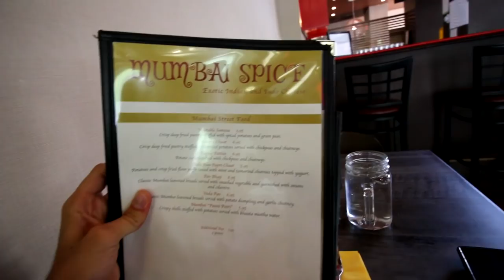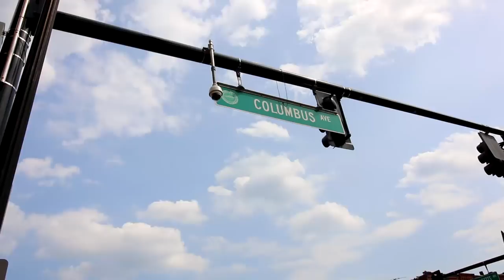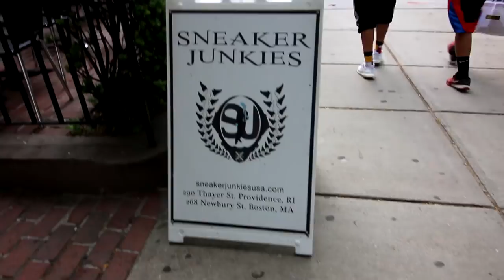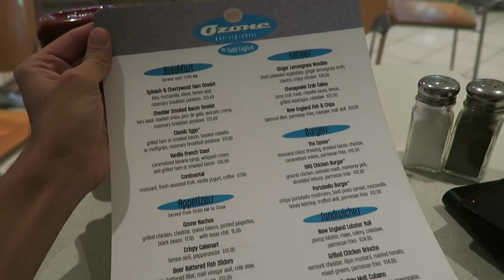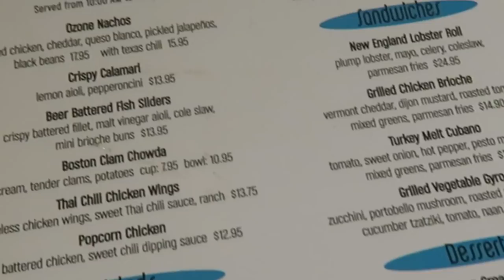$300 SUPREME TOY! Sneaker Shopping in BOSTON VLOG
Day 2 of the Boston Vlog! Did some sneaker shopping, checked out the local consignment store with Supreme, Bape, Yeezys and Air Jordans! Also went to Sneaker Junkies and Nike Store Boston! This Supreme Money Toy is sick!